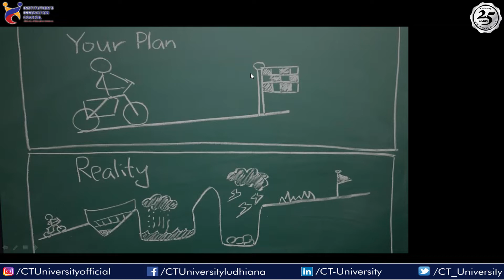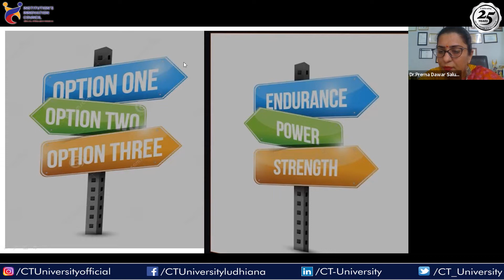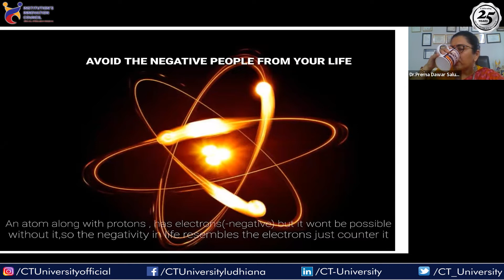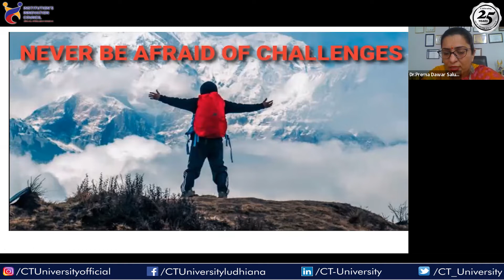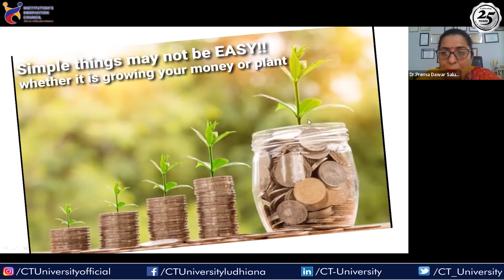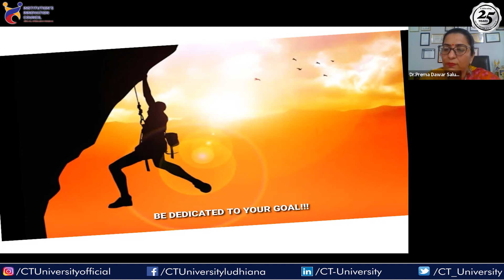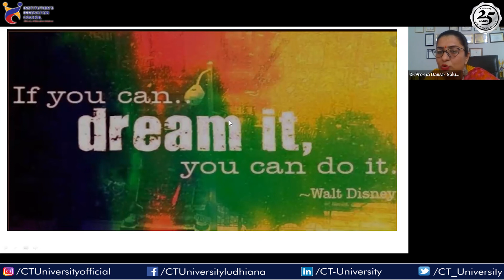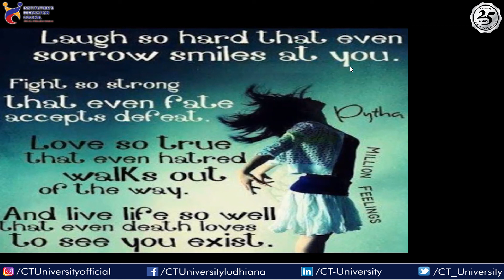Expectation vs Reality for a new Flight | Dr. Prerna Dawar | CT university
CT University organized an IIC session on 'Expectation vs Reality for a new Flight' by Dr  Prerna Dawar.